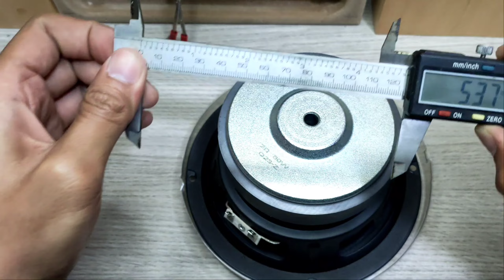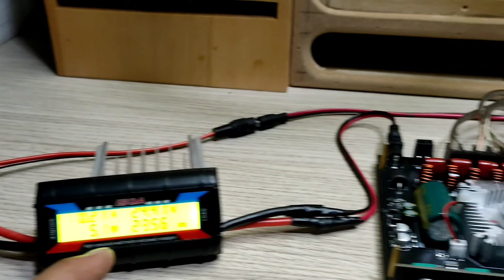รีวิวลำโพงซับวูฟเฟอร์ HK 6.5 นิ้ว (Harman Kardon) 80w 2Ohm เบสกระชับจับใจ ราคา 456 บาท